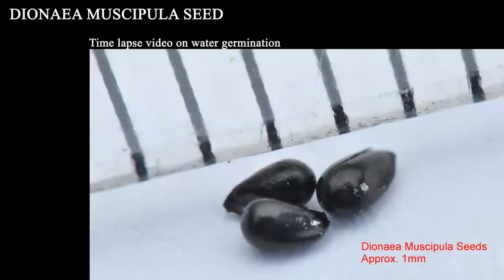Venus fly trap water germination (Video remake)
This is an enhanced version of my previous video on VFT in 80 days. I've improved the image quality and timed the video to get a clearer smoother experience.  So watch in full HD and full screen!

Gears:
Nikon D90
Nikon 85mm f/3.5 DX VR Macro
Raynox CM-3500

(has been replaced by a youtube music)